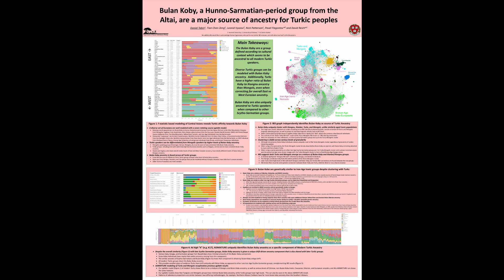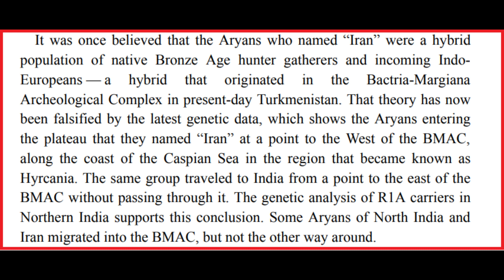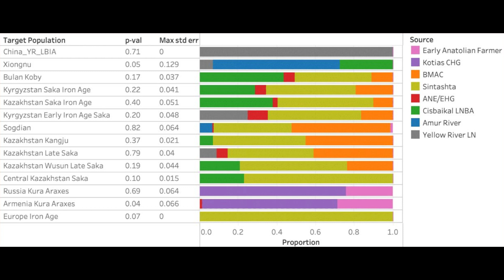The Origins of the Sogdians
In this video, I take a look at the genetic origins of the Sogdians based on unpublished samples from an upcoming study on the ethnogenesis of Turkic populations. Genetically, the Sogdians were primarily derived from the indigenous population of the Bactria-Margiana Archaelogical Complex, also known as the BMAC or Oxus culture. This indigenous Central Asian element is genetically closest to Neolithic Iranian Farmers and Caucasian Hunter Gatherers. The BMAC component, based on the leaked results from the study, formed more than 50% of the Sogdian genome, followed by the Sintashta or Proto-Indo-Iranian component, which made up around 30% of the Sogdian genome. Thus, the Sogdians were largely a BMACized population. In fact, other closely related populations to the Sogdians, such as the Kangju and Late Sakas from Kazakhstan, also had significant amounts of BMAC ancestry, alongside their descent from a Proto-Indo-Iranian or Sintashta source. Overall, these results also refute the claims made by both Jason Reza Jorjani and Survive the Jive that the Sogdians were a predominantly Nordic European population, with little to no genetic influences from the indigenous BMAC population. The chart and breakdowns featured in this video are available via email at . Alternatively, the chart can be found on the GenArchivist forum from the source listed below.